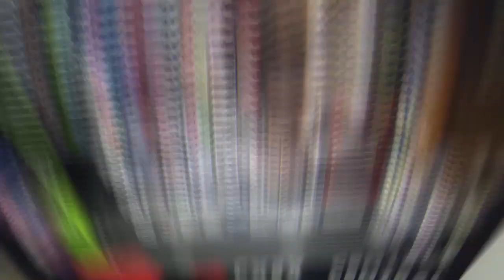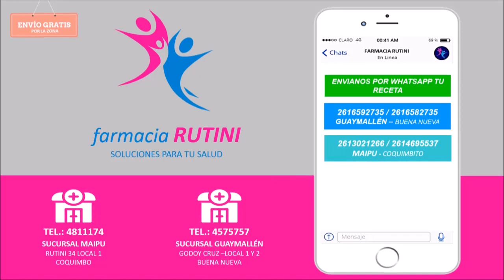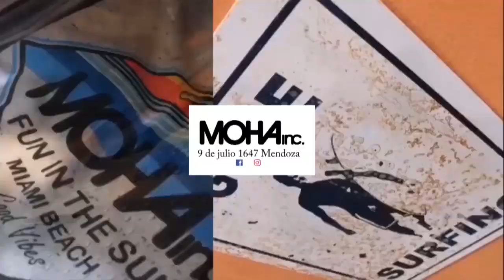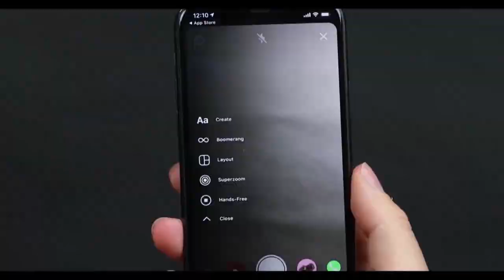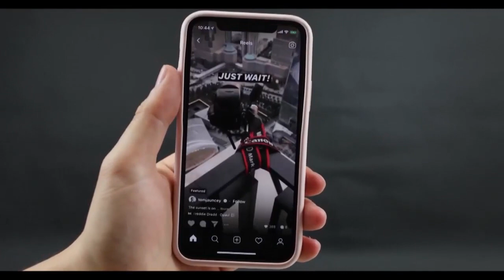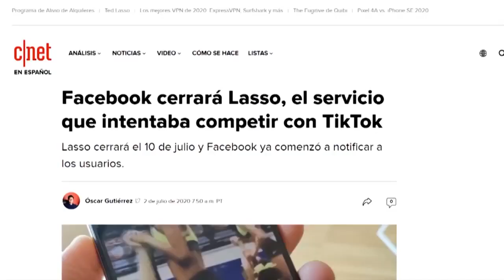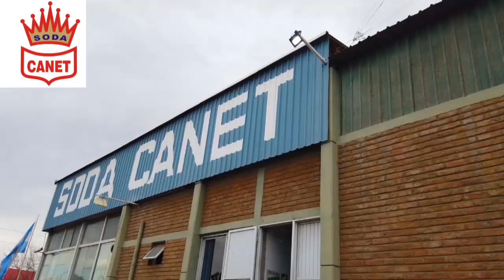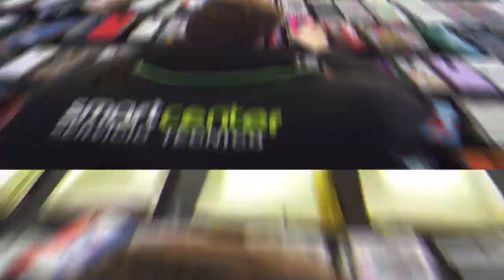Maggie Civantos, Pablo Díaz y Maurito Ferrari en Bumerang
Un programa tremendo en el que te mostramos como siempre lo que hacen las figuras más importantes del mundo, del pais, de la provincia y del barrrio.
Gracias a Sonia Martinez y a formulatvcom